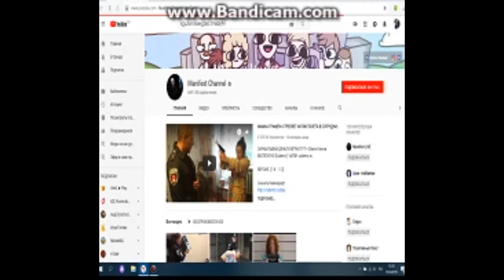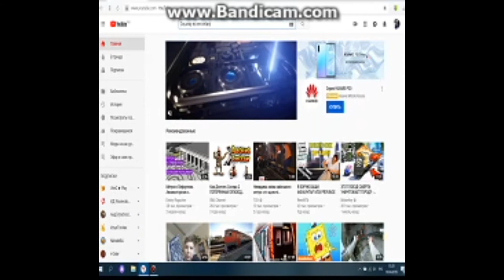НЕ НАВИЖУ МАНИФЕСТА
Извиняюсь за плохое качество!